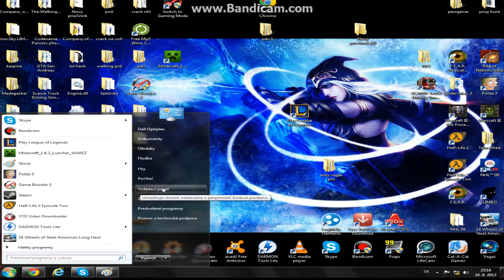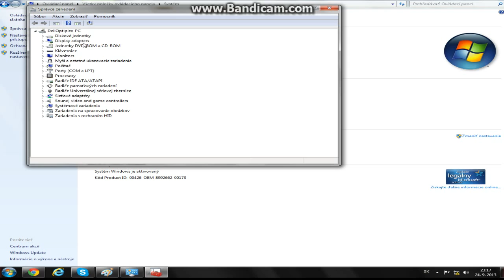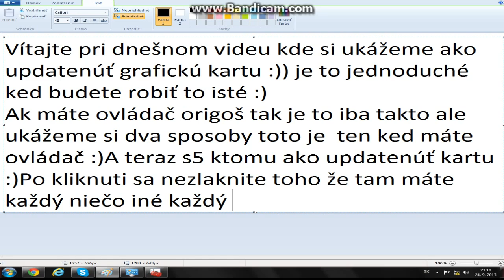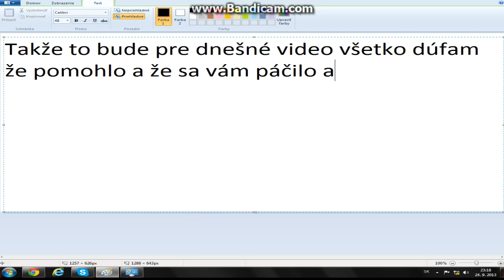Návod ako Updatenúť grafickú kartu (Windows7)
Stím ovládačom som to trochu vyfailil tam som to nevedel najsť :D ale ináč dúfam že pomohlo :)
Mená skladieb:
PewDiePie A.K.A.Felix Kjelberg:Jabba the hutt
Tobuscus A.K.A. Toby Turner:Dramatic song